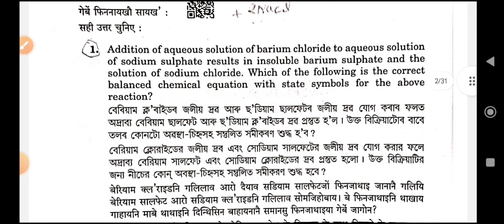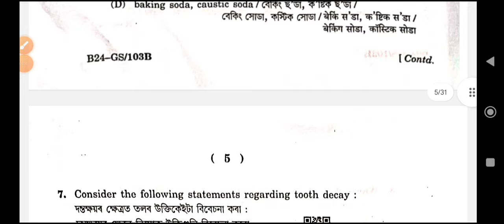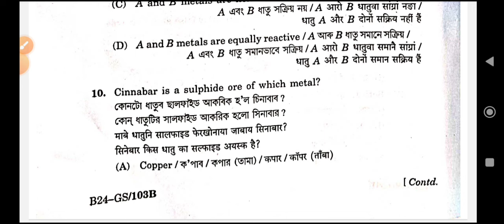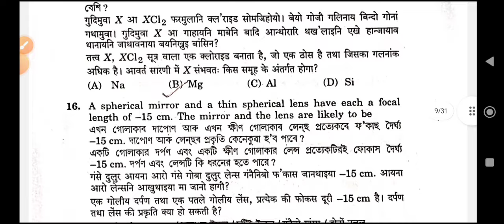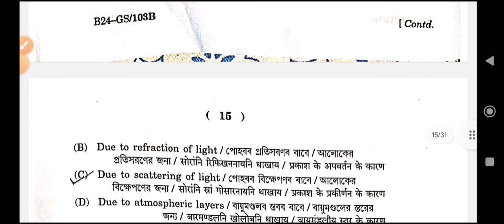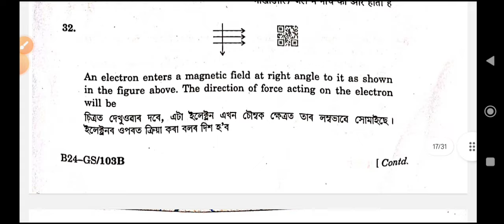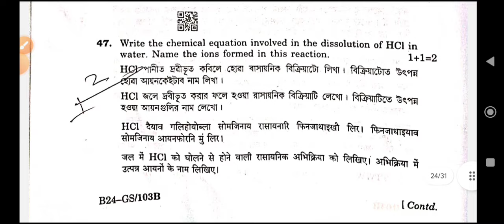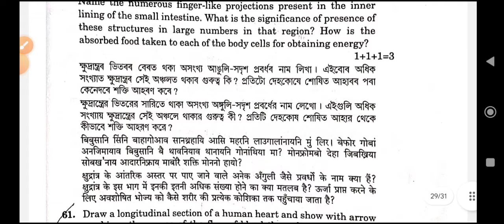SEBA HSLC 2024|General science question paper with solved MCQs|Class X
HSLC 2024|General science question paper with solved MCQs